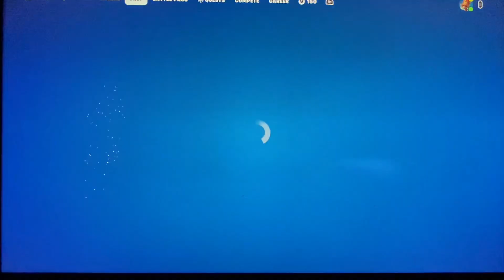Playing Fortnite chapter 5, season one ￼￼@fortnite